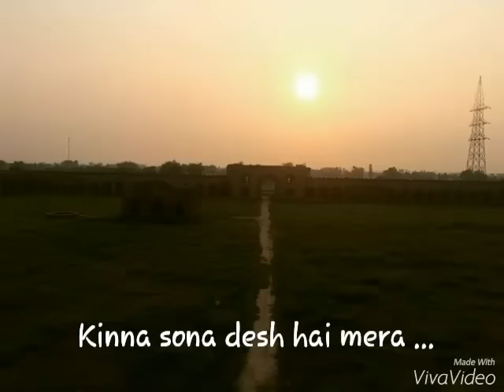Rdb Fort - Rang De Basanti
The 'Rang de Basanti' fort (or the Doraha Fort, or the Doraha Sarai) is a 2 hour drive from Chandigarh (it is just near Ludhiana).

A bit of history: Built by the Mughal ruler Jahangir, it is a huge rectangular sarai with rooms and verandahs on all sides. Though in a dilapidated condition, its ancient grandeur can still be viewed from the two massive double-storied gateways, which still stands intact.

One of the gates is beautifully decorated with blue and yellow glazed tiles. The second gate is different with its façade divided into panels and furnished with carved brickwork. There is also a mosque and a well in the courtyard.

During the weekend, several people drive in to enjoy a picnic away from crowded cities amidst the lush landsape of a typical Punjab's village.

The fort has gained immense popularity after it featured in RDB however it still remains a quiet spot, perfect for photography.

While one may bring in one's own food, there is always an option of a langar in the nearby Gurudwara, or perhaps a burger in the McDonald's adjacent to the gurudwara!

And just for the record, there is no Indian Air Force Air base adjoining the fort, as shown in the movie :)

Go there and spend a fun filled day with your friends and family. 💃💃

PCTE College , Baddowal - C1 Group
Group Members - Sahil Chadha , Khushboo , Parul , Mukesh , Navneet , Anshpreet , Sukhveer , Amit , Jyotika , Jaspreet